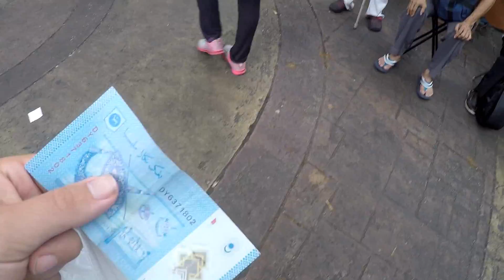Another amazing day in Kuala Lumpur | WE FOUND AN AMAZING PARK | Backpacking Asia | Travel Vlog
This travel vlog is another 24 hours in Kuala Lumpur Malaysia. We went to explore the city on the first day and the parks today, It was like an abandoned park, we also explored the botanical gardens and art museum, if you are looking for things to do in kuala lumpur then look no further!